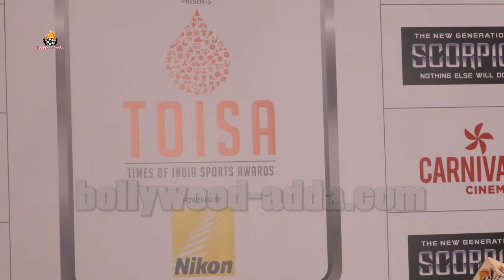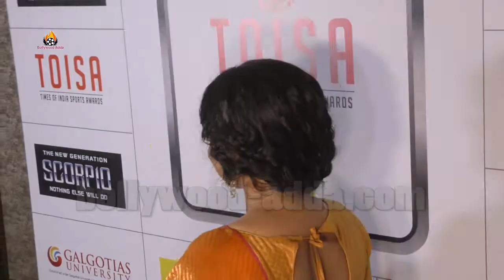REd Carpet: TOI Sports Awards 2nd Edition - The Times Of India Awards 2017